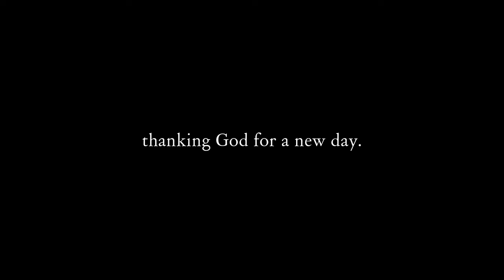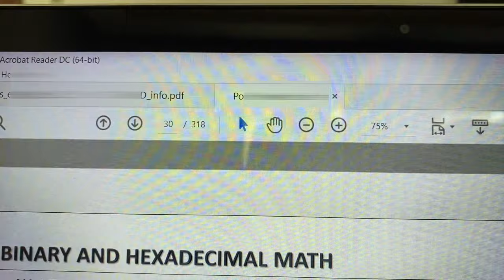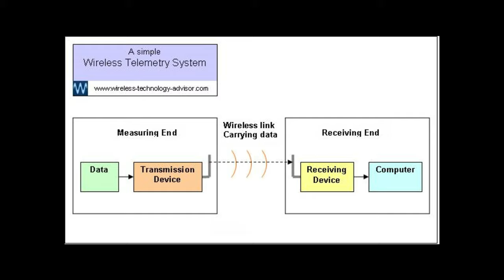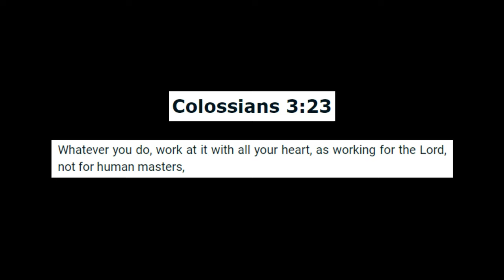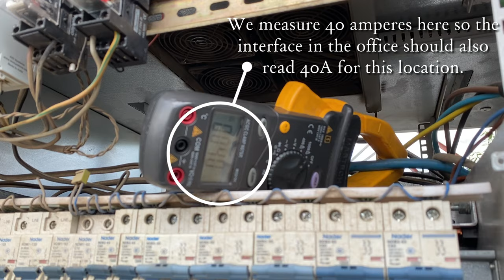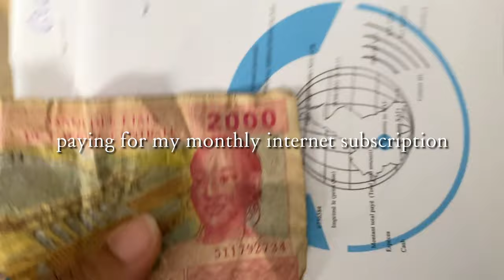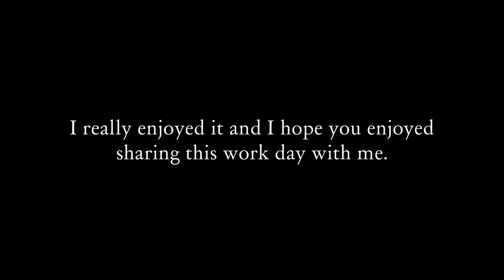A Day in the Life of an Electrical Engineer *in Africa* 👷🏽‍♀️✨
Hi beautiful people! In this video, I show you a glimpse of what life as an electrical engineer can be like and what my 9 - 5 job is like. I explain what engineers really do and show you a bit of the systems we work on. I am a telecommunications engineer and telecommunications is a sub-discipline of electrical engineering, so... same difference 😉.

PS: This vlog was filmed in my second week at my new job.

Here is a work day in my life as an electrical engineer. 🥂

xx Mutombo.

M O R E :
• Location: Douala, Cameroon
• Camera: iPhone 11
• Editing software: Filmora11 (Wondershare)

M E N T I O N E D:
electricalengineering engineeringlife dayinthelife what is telemetry? telecoms in africa, telecommunications engineering, working in engineering, what do engineers do? what electrical engineers do, 9 to 5 job, corporate jobs in africa, work in africa